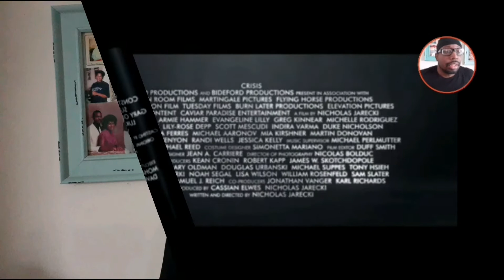Crisis (2021) trailer | Gary Oldman | Armie Hammer | Evangeline Lilly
Crisis is an upcoming dramatic thriller film written, produced and directed by Nicholas Jarecki. The film tells three interweaving stories set during the ongoing opioid epidemic. It stars Gary Oldman, Armie Hammer, Evangeline Lilly, Greg Kinnear, Michelle Rodriguez, Luke Evans, Lily-Rose Depp, Veronica Ferres, Mia Kirshner, and Martin Donovan. Filming took place in early 2019 in Montreal and Detroit. It is scheduled to be released on February 26, 2021, by Quiver Distribution.